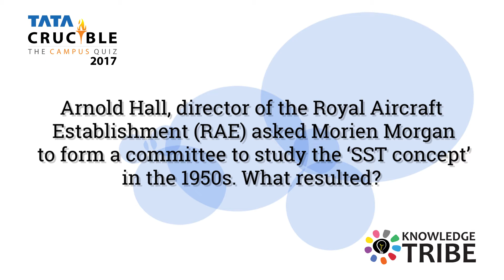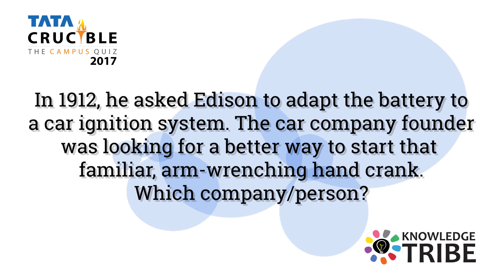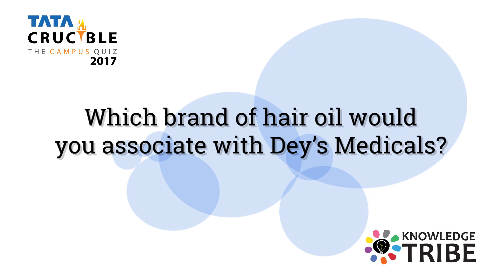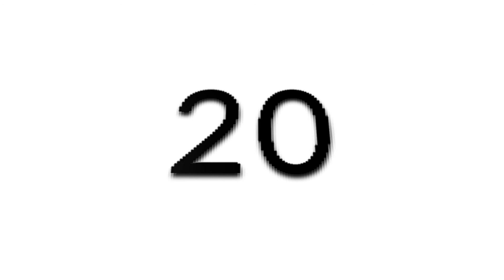TATA Crucible Campus 2017 Prelims Recap - Ranchi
Rasika Shetty relives the 2017 TATA Crucible Campus prelims from Ranchi. Want to see how you did?